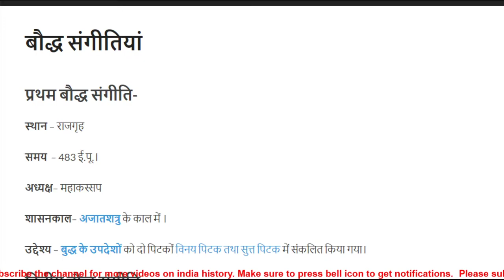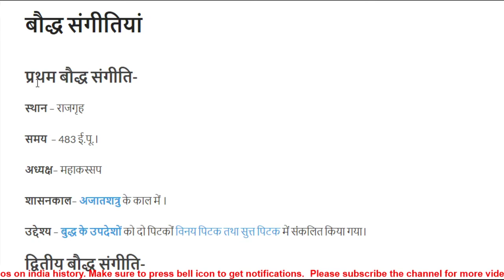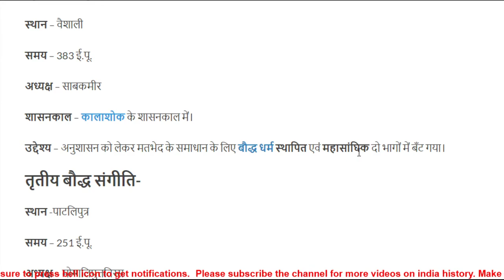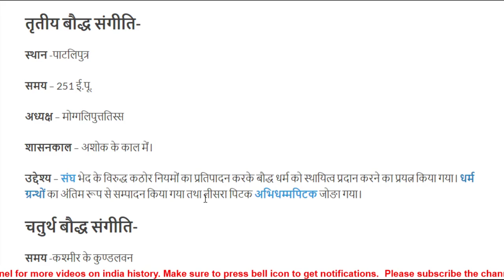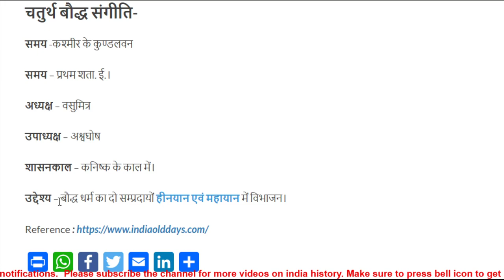#4 बौद्ध धर्म की चार संगीतियां Four Buddhist Music, For UPSC, IAS, IPS, NET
महात्मा बुद्ध के परिनिर्वाण के कुछ समय बाद से ही उनके उपदेशों को संगृहीत करने, अधिक जानकारी के लिए यहाँ जाये
उनका पाठ (वाचन) करने आदि के उद्देश्य से संगीति (सम्मेलन) की प्रथा चल पड़ी।
इन्हें धम्म संगीति (धर्म संगीति) कहा जाता है। संगीति का अर्थ है ‘साथ-साथ गाना’।